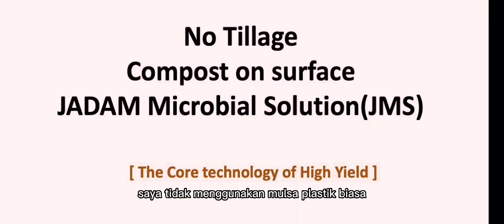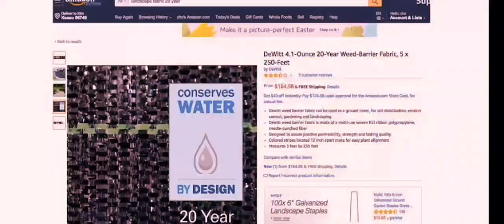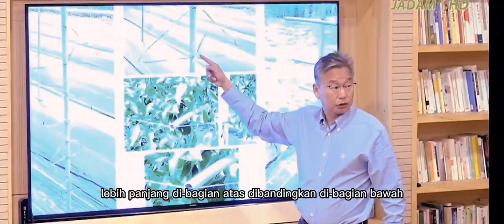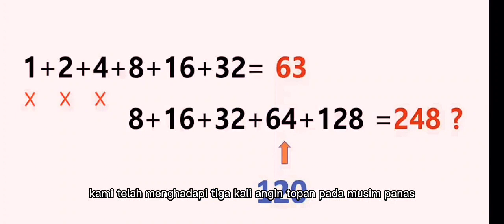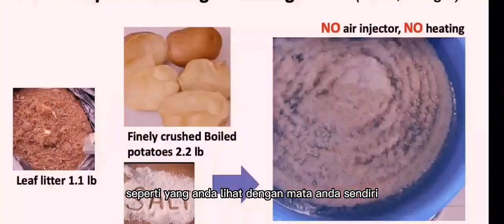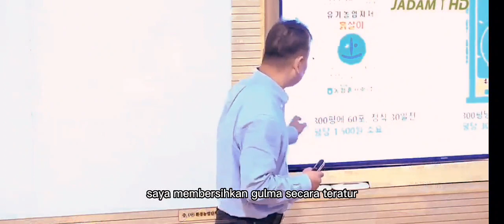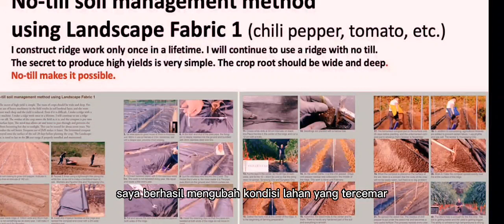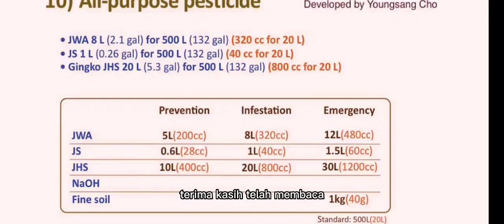Inovasi Pertanian Organik: Metode JADAM untuk Pertanian Cabai Tanpa Olah Tanah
Seminar ini membahas metode pertanian tanpa olah tanah, dengan fokus pada pertanian cabai rawit. Pembicara mengungkapkan bahwa menggunakan metode ini dapat meningkatkan pertumbuhan dan hasil setiap tahun, serta mencegah kerusakan akibat panas. Dengan menggunakan kain lanskap sebagai pengganti mulsa plastik dan memperluas bedengan tanaman untuk mencapai stabilitas yang baik. Metode ini juga melibatkan penggunaan kompos permukaan dan penggunaan penyangga pipa baja bekas untuk tanaman cabai yang tinggi. Pembicara mengklaim bahwa metode ini dapat diterapkan pada berbagai jenis tanaman dan menghasilkan hasil organik. Mereka juga menunjukkan gambar dan video untuk menggambarkan lebih rinci tentang metode dan teknik yang digunakan.